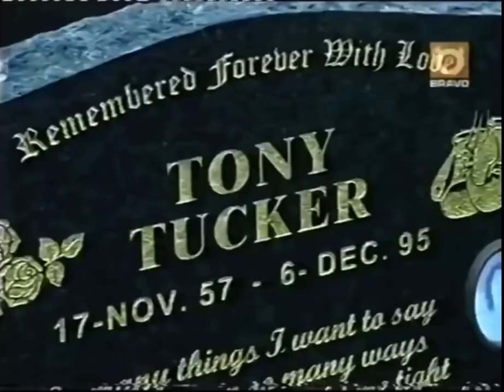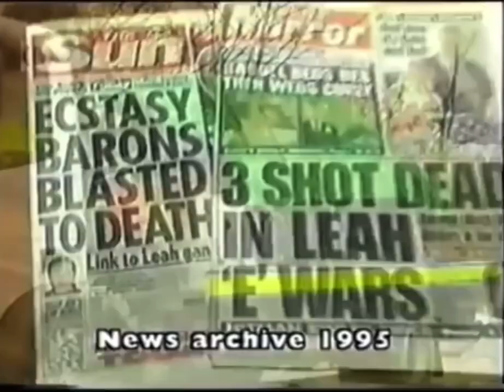Essex Boys - Carlton Leach & Nigel Benn On Tony Tucker